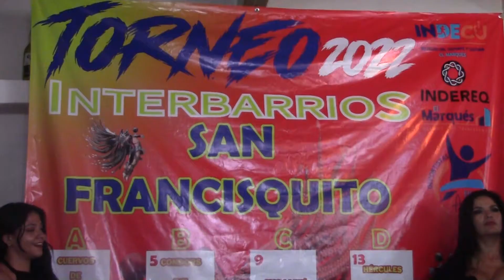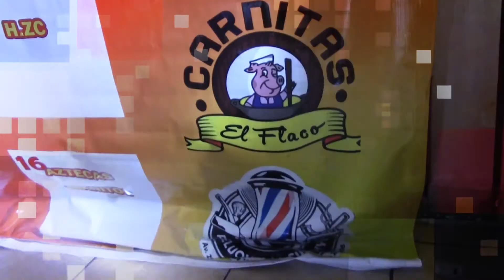Listo Torneo Interbarrios San Francisquito 2022